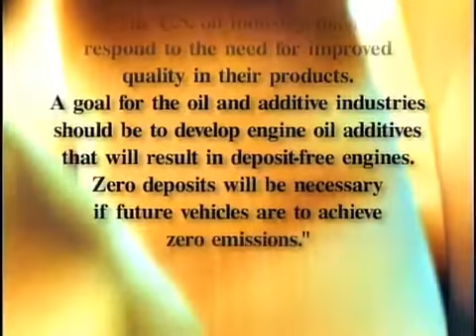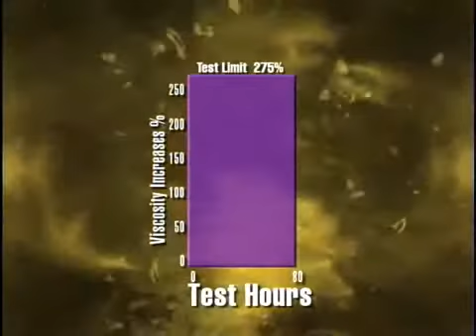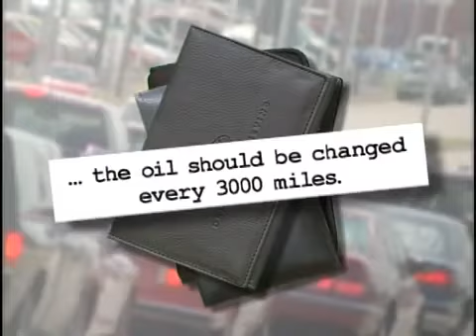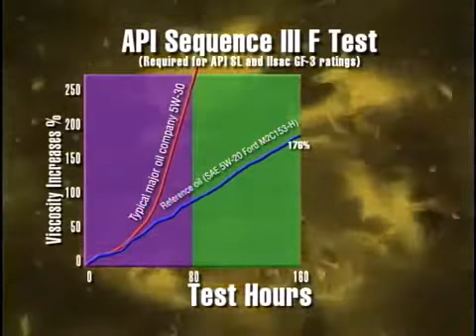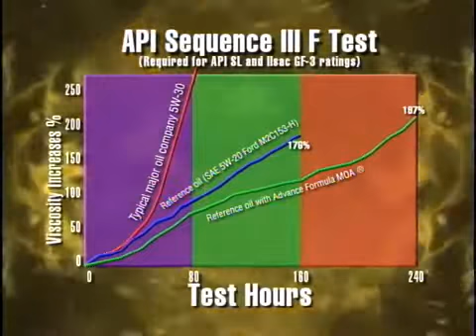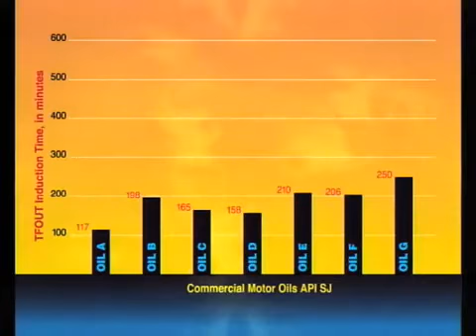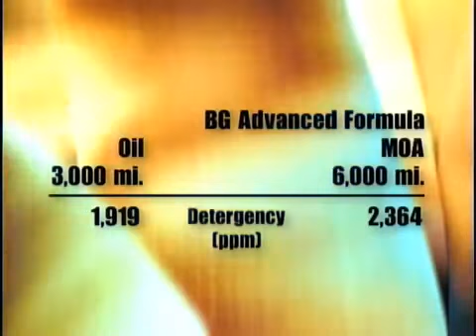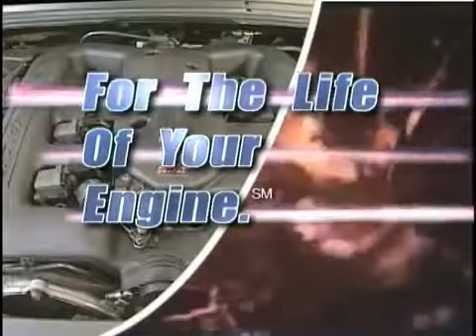For The Life of Your Engine® II